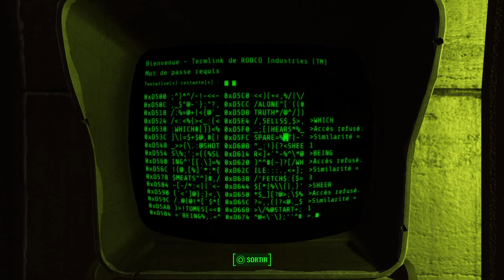Fallout 4 : La grande route #41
Missions et exploration